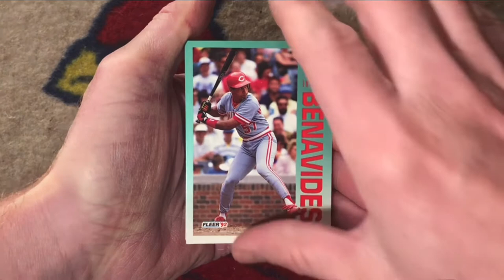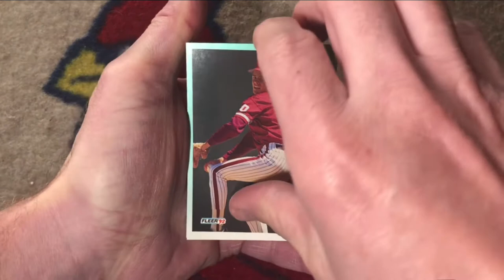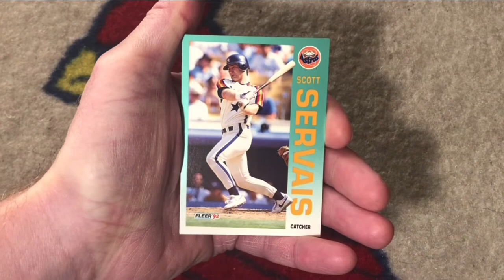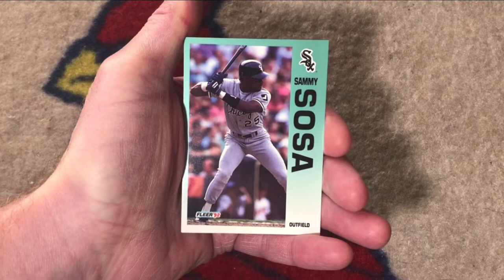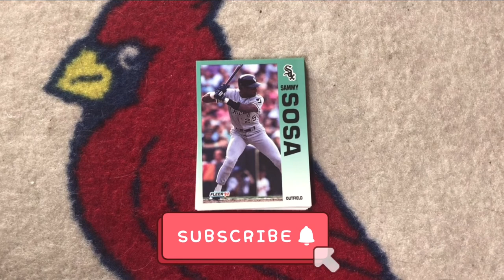Cracking Junk Wax Baseball Packs: 1992 Fleer Wax Pack #3